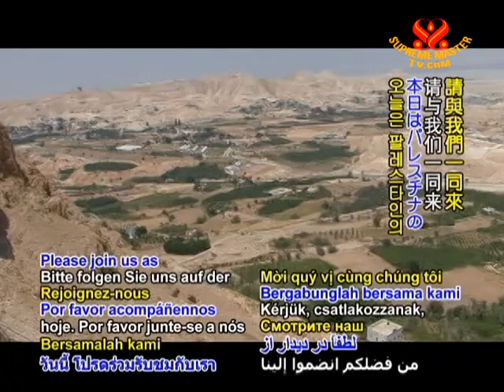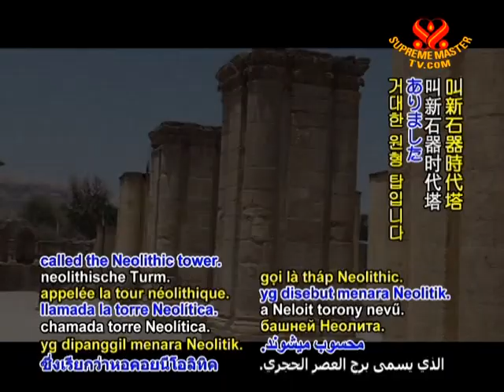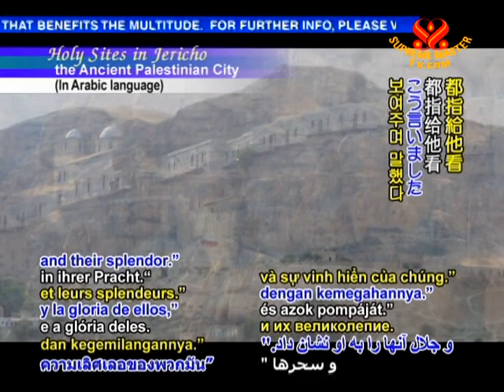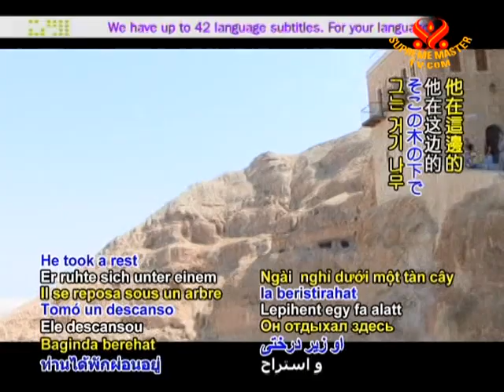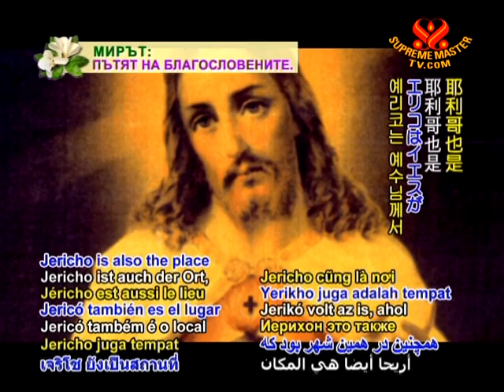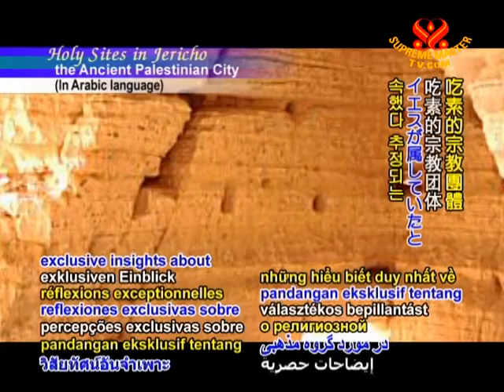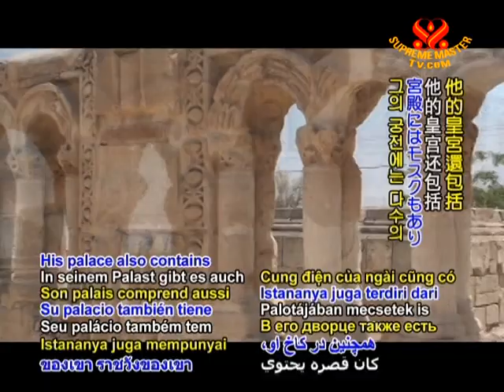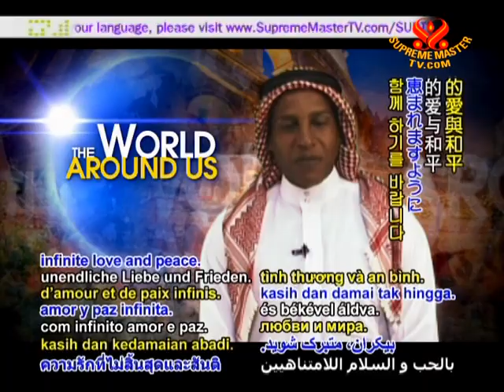Holy Sites in Jericho, the Ancient Palestinian City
• EE1207; Aired on 3 Jan 2010
We explore the holy sites of Jericho in Palestine. Jericho, a verdant oasis city in the desert, is believed to be one of the oldest few cities in the world. It is also the lowest city in altitude, 250 meters below the sea level.  For many tourists, the most attractive aspect of this city comes from its historical and religious significance.